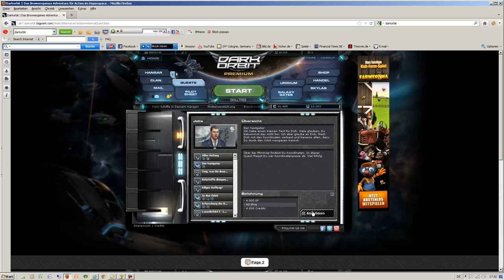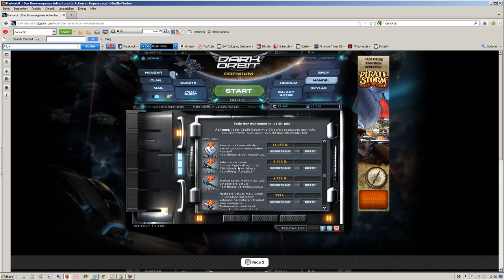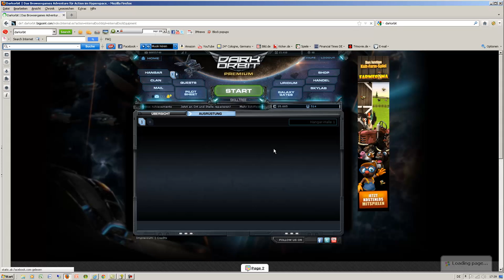lets play darkorbit 001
online game